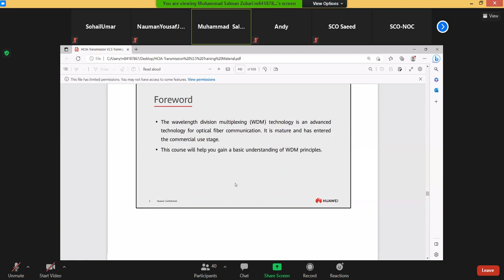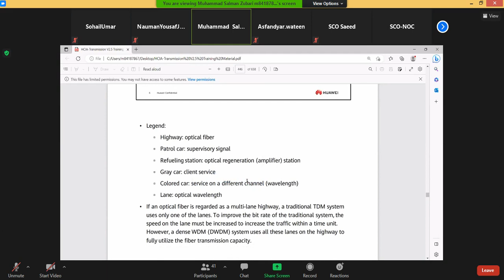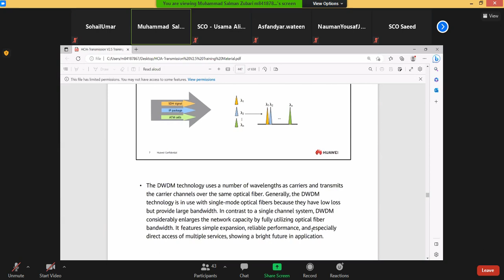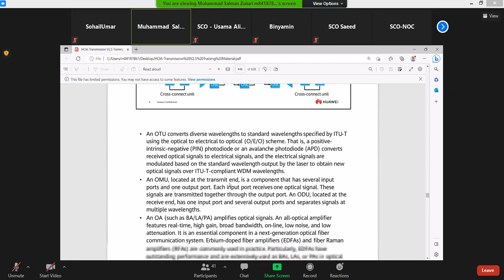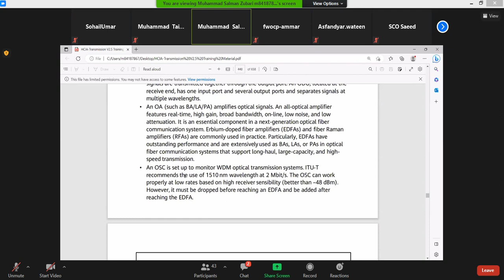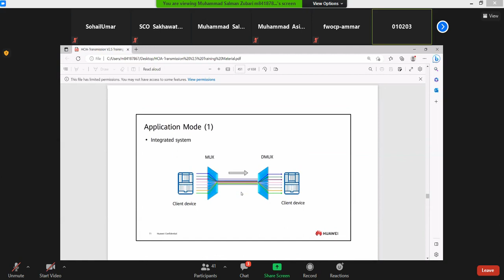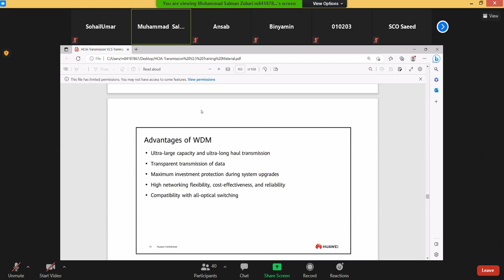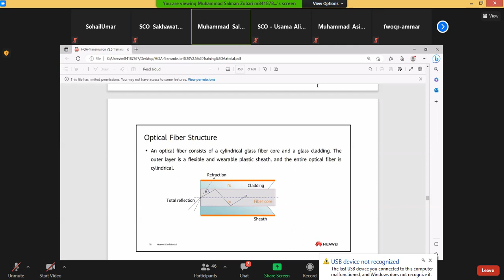What is Wave length division multiplexing || How wavelength division multiplexing works.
Wavelength Division Multiplexing (WDM) is a fiber-optic transmission technique that enables the use of multiple light wavelengths (or colors) to send data over the same medium. Two or more colors of light can travel on one fiber, and several signals can be transmitted in an optical waveguide at differing wavelengths or frequencies on the optical spectrum.Early fiber-optic transmission systems put information onto strands of glass through simple pulses of light. A light was flashed on and off to represent digital ones and zeros. The actual light could be of almost any wavelength—from roughly 670 nanometers to 1550 nanometers. Wavelength Division Multiplexing, or WDM, is a technique in fiber-optic transmission that uses multiple light wavelengths to send data over the same medium.